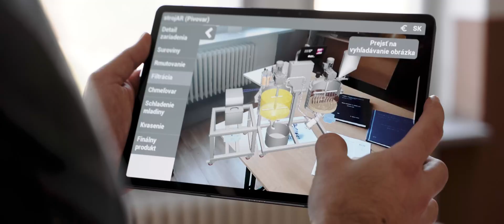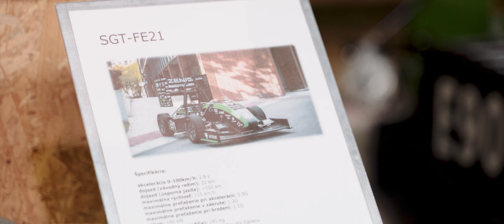Deň otvorených dverí Strojníckej fakulty STU v Bratislave 2023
⚙️ Študuj aj ty moderné technológie na škole s tradíciou 🎓

Podaj si prihlášku na štúdium a pridaj sa k najúspešnejším absolventom v odbore 🦾 Video ti priblíži laboratóriá a priestory fakulty, ktoré sme otvorili pre návštevníkov Dňa otvorených dverí 2023.

⚙️ Chýbal si? Nevadí! Informácie ku 9tim študijným programom, ktoré Strojnícka fakulta STU v Bratislave ponúka nájdeš v odkaze

Bakalárske študijné programy:
• Aplikovaná mechanika a mechatronika
• Automatizácia a informatizácia strojov a procesov
• Automobily a mobilné pracovné stroje
• Energetické stroje a zariadenia
• Environmentálna výrobná technika
• Meranie a manažérstvo kvality
• Strojárske technológie a materiály
• Technika ochrany životného prostredia
• Profesijný bakalár